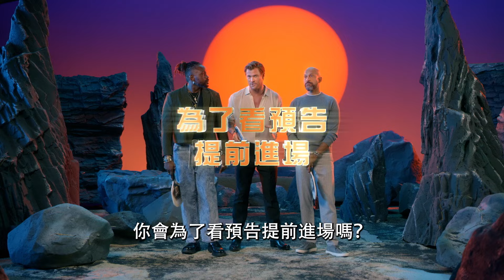【變形金剛 : 源起】遊戲篇 - 現正熱映中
中、英文版同步登場

曾經親如兄弟 而今反目成仇
見證精彩開端 如何改變世界

故事大綱
【變形金剛：源起】講述了柯博文和密卡登不為人知的起源故事。大家都知道他們是長久以來的宿敵，但很久以前卻曾經是一對像是兄弟般的超級好朋友（奧利安派克斯及D-16），而且永遠改變了賽博坦的命運。

派拉蒙影業暨孩之寶，聯合新共和影業呈獻

執行製片 : 史蒂芬史匹柏、齊夫福爾曼、奧利維耶杜蒙、布萊恩奧立佛、B.J.法默、麥特奎格

製片: 羅倫佐狄邦奈凡杜洛、湯姆迪桑托與唐墨菲、麥可貝、馬克瓦拉迪安、亞倫戴姆

根據 : 孩之寶變形金剛™可動人偶

故事/編劇 :艾瑞克皮爾森、安德魯巴瑞爾和蓋布瑞法拉利

導演: 喬許庫利(【玩具總動員4】)

配音卡司 :
克里斯漢斯沃（【雷神索爾】系列，奧利安派克斯/ 柯博文）、布萊恩泰瑞亨利（【哥吉拉與金剛：新帝國】，D-16/ 密卡登）、史嘉蕾喬韓森（【黑寡婦】系列，艾麗塔）、基根麥可奇（【超級瑪利歐兄弟電影版】，B-127）、史蒂夫布希密以及勞倫斯費許朋和喬漢姆。